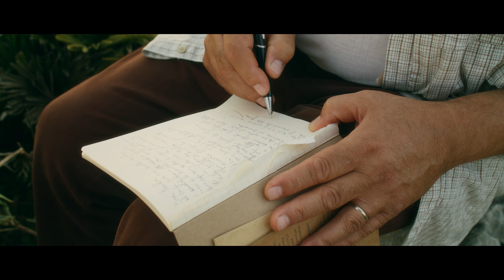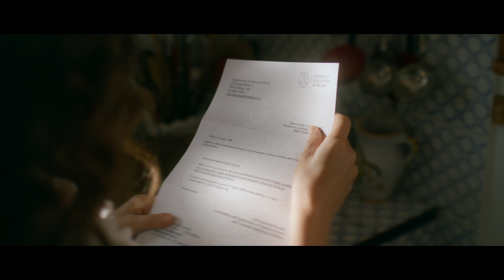Ultimi Attimi (The Taste of Almonds) - short film (sub ITA-ENG)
Presented by IED Milano
Produced by Andrea Barbui - Irene Grafato - Valentina Lombardo - Stella Taveggia - Leonardo Verzeri

ITA
È la storia della vita e della morte di Totò, un contadino siciliano, dedito alla sua terra e alla coltura dei suoi mandorli. Il personaggio verrà seguito all’interno dei colori e del calore della Sicilia. Esalato il suo ultimo respiro, dovrà fare i conti con i ricordi di tutta una vita.
ENG
The protagonist of our story is Totò, an old Sicilian farmer that cultivates almond trees in the mountains and countryside of Sicily. He's dedicated all of his life to these plants and fields. The story follows this man's routine and narrates his last moments before he leaves the Earth forever. Through bitter memories and nostalgia, stuck in the veil between life and death, he looks for his daughter, he gathers all the letters that he never sent her… those words that he never got to say.

Directed by Andrea Barbui & Irene Grafato
Written by Irene Grafato
Executive producer: Valentina Lombardo

LEAD CAST
Totò - Giuseppe Santostefano
Amelia - Gaia Lo Vecchio

SUPPORTING CAST
mercante - Cesare Biondolillo
padre di Totò - Giuseppe Battiloro
Totò bambino - Gabriele Arena
Amelia bambina - Alice Baiamonte
Totò giovane - Biagio Rizzuto

CREW
Cinematographer: Stella Taveggia
Production assistant: Francesca Green
Camera operator: Leonardo Verzeri
Focus puller: Francesco Andreola
1AC: Simone Sartore
2AC: Tomaso Licalzi
3AC: Stefano Parolini
Light and grip: Leonardo Verzeri - Simone Sartore - Tomaso Licalzi - Stefano Parolini - Francesco Andreola
Boom operator: Claudio Salvietti
Set designer: Irene Grafato
Stylist: Noemi Grafato
BTS photographer: Stefano Parolini

POST PRODUCTION
Editor: Valentina Lombardo
Colorist: Stella Taveggia
VFX: Claudio Salvietti
Graphic designer: Gaia Villa
SOUND
Sound designer: Lorenzo Sattin
Soundtrack by Samuele Barracco - Emanuele Moscatelli

LOCATION
Shooting locations: Sambuca di Sicilia (AG), Lucca Sicula (AG), Palazzo Adriano (PA), Caltabellotta (AG), Poggioreale (TP), Ballarò - Palermo (PA)
Location assistant: Salvatore Spata, Antonino Calì, Giusi Giannini, Francesco Mulè, Marco Mosca, Patrizia Cannella, Paolo Genuardi, Roberto Ventimiglia

Equipment: Rent Palermo - Evolution Rent TV - Oki Doki - MOOVIE

SPECIAL THANKS
Giuseppe Rizzuto
Patrizia Mazzeo
Vito Grafato
Gianpietro Barbui
Alessandro Barbui
Onelia Morettin
Ignazio Campisi
Marco Taveggia
Viviana Biancolino
Simone Ardilio
FrancoSì

DONATORS
Agostina Sol Cisella
Alberto Chiandotto
Alessandro Margini
Alice Icardi
Antonio Lombardo
Calogero Rallo
Denise Tubo
Erika Zanchi
Fatma Hoxha
Felicita Tuccio
Federico Anselmi
Federico Bettoni
Francesco De Biasi
Gaia VillaGaspare Reina
Giulia Gaspari
Giuseppe Paternò
Igor Carissimi
Iris Pfeiffer
Kerim Savini
Kevin Ferrari
Luca Sorrentino
Matteo Lombardo
Maurizio Alessandro Sorrentino
Paolo Crippa
Rachele Beniamino
Rabia Zahide Gunyuz Akyuz
Rosalinda Vecchi
Ricardo Cisella
Sofia Annovazzi
Sofia Nardandrea
Sveva Casaburi
Vito Calia